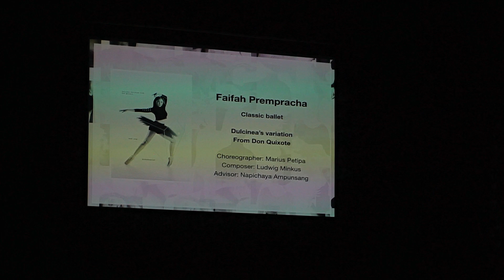Solo & Pas de deux 2017 by Faifah Prempracha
การสอบ "ระบำเดี่ยวและคู่มาตรฐาน ทางด้านนาฏยศิลป์ตะวันตก ประจำปีการศึกษา 2560"
(SOLO & PAS DE DEUX 2017)
ของนิสิตชั้นปีที่ 4 สาขาวิชานาฏยศิลปตะวันตก ภาควิชานาฎยศิลป์
คณะศิลปกรรมศาสตร์ จุฬาลงกรณ์มหาวิทยาลัย
วันอังคาร ที่ 23 มกราคม 2561
ณ หอประชุมจุฬาลงกรณ์มหาวิทยาลัย